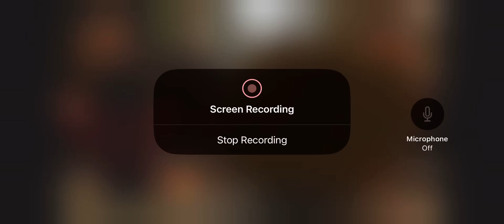Short clip of diary of wimpy kid rodrick rules